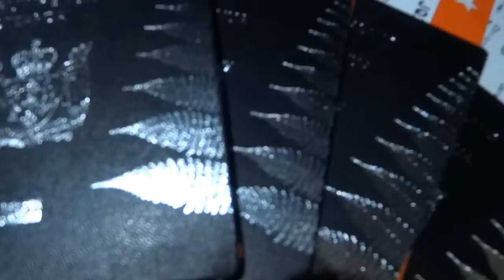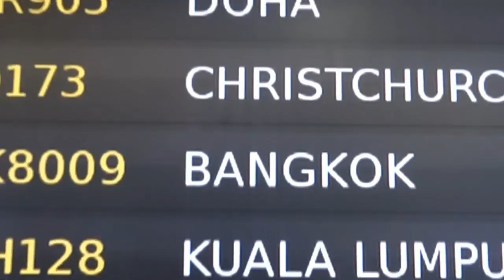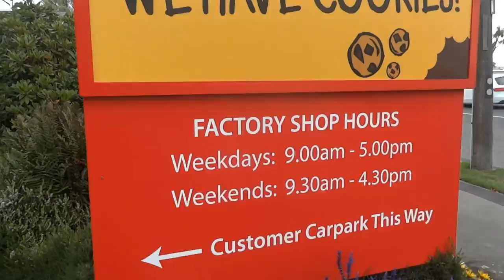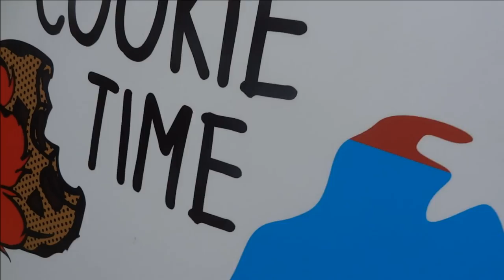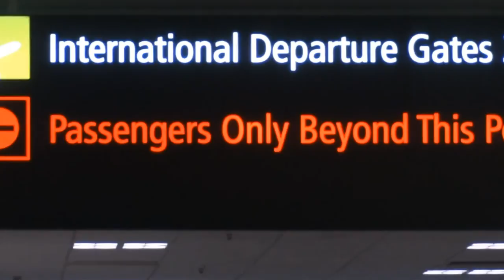Easter Holiday, Christchurch 2016